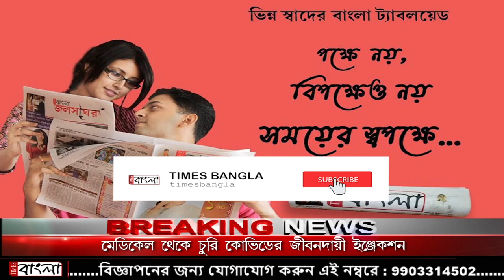ভগ্নপ্রায় একমাত্র কাঠের সেতুটি ফলে কার্যত বিচ্ছিন্ন ২ ব্লকের বহু মানুষ,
ভগ্নপ্রায় একমাত্র কাঠের সেতুটি ফলে কার্যত বিচ্ছিন্ন ২ ব্লকের বহু মানুষ, উদাসীনতার অভিযোগ প্রশাসনের দিকে